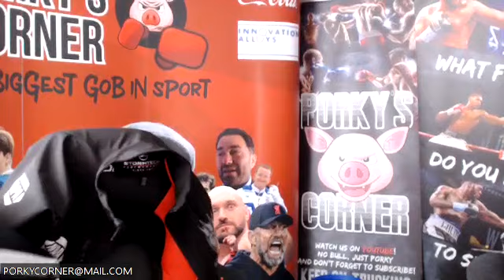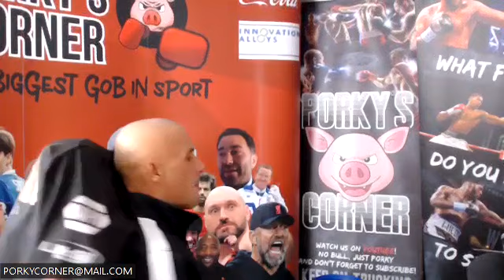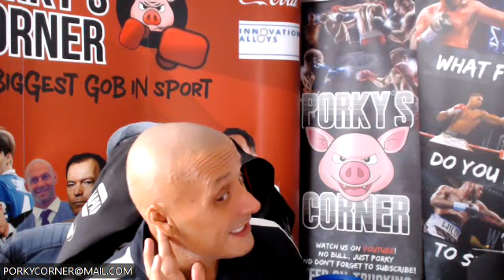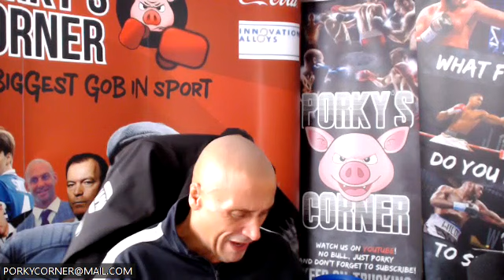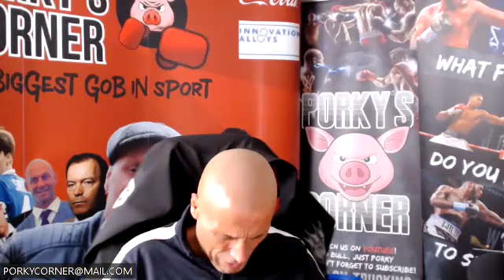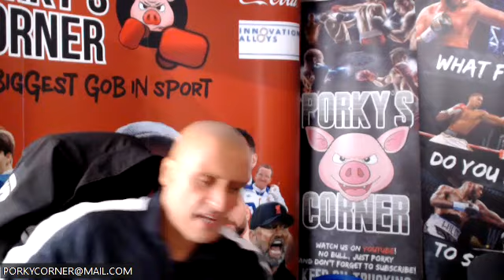A NICE BIT OF ROAST PORK